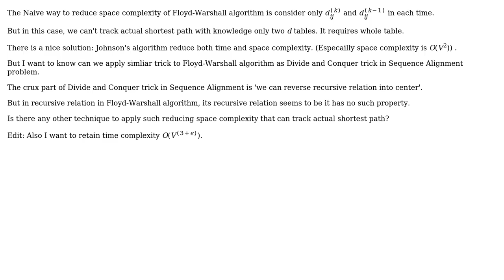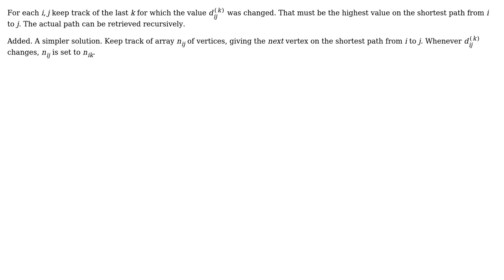How to modify Floyd-Warshall algorithm with space $O(V^2)$ with tracking actual path?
With thanks & praise to God, and with thanks to the many people who have made this project possible! | Content (except music & images) licensed under CC BY-SA | Music | Images & others | With thanks to user user1494080 user Raphael user Maddy user Hendrik Jan and the Stack Exchange Network Trademarks are property of their respective owners. You are responsible for your own actions.